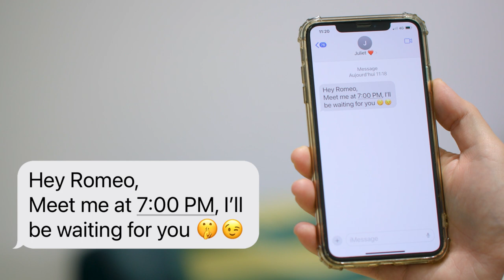Rewrite the story - HA46 E & HA46 E PRO - US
𝐈𝐧 𝐭𝐡𝐞 𝟏𝟔𝐭𝐡 𝐜𝐞𝐧𝐭𝐮𝐫𝐲 𝐑𝐨𝐦𝐞𝐨 𝐚𝐧𝐝 𝐉𝐮𝐥𝐢𝐞𝐭 𝐝𝐢𝐝𝐧’𝐭 𝐠𝐞𝐭 𝐭𝐡𝐞 𝐜𝐡𝐚𝐧𝐜𝐞 𝐭𝐨 𝐥𝐢𝐯𝐞 𝐨𝐮𝐭 𝐭𝐡𝐞𝐢𝐫 𝐥𝐨𝐯𝐞 𝐬𝐭𝐨𝐫𝐲, 𝐛𝐮𝐭 𝐧𝐨𝐰 𝐇𝐚𝐮𝐥𝐨𝐭𝐭𝐞 𝐢𝐬 𝐠𝐢𝐯𝐢𝐧𝐠 𝐭𝐡𝐞𝐦 𝐭𝐡𝐞 𝐩𝐨𝐰𝐞𝐫 𝐭𝐨 𝐜𝐡𝐚𝐧𝐠𝐞 𝐭𝐡𝐚𝐭 𝐢𝐧 𝐭𝐡𝐞 𝟐𝟏𝐬𝐭 𝐜𝐞𝐧𝐭𝐮𝐫𝐲 𝐰𝐢𝐭𝐡 𝐭𝐡𝐞 𝐧𝐞𝐰 𝐇𝐀4𝟔 𝐄 𝐫𝐨𝐮𝐠𝐡 𝐭𝐞𝐫𝐫𝐚𝐢𝐧 𝐞𝐥𝐞𝐜𝐭𝐫𝐢𝐜 𝐚𝐫𝐭𝐢𝐜𝐮𝐥𝐚𝐭𝐢𝐧𝐠 𝐛𝐨𝐨𝐦!

Just imagine if you have the power to rewrite the iconic balcony scene in a 2.0 version, the story wouldn’t be the same. A transformed, optimized romance, allowing them to live their love story…thanks to the right equipment.

Haulotte rewrites the romantic saga of Romeo and Juliet by introducing the HA46 E, its new rough terrain electric articulating boom. An environmentally friendly machine that operates silently, with performance equal to a diesel-powered machine. Ideal for both indoor and outdoor use, offering unlimited duty cycles through its removable and interchangeable Range Extender. This 2.0 love story reflects the group's bold vision and its determination to stand out from the crowd in its market.

For Haulotte, the best is not enough; we aim higher, we aim further, aiming for performance, reliability, and safety. All of this is embodied in HA46 E, new rough terrain electric articulating model, the latest addition to the PULSEO generation. With this new boom, a world of virtuous possibilities unfolds. Experience a realm of creativity and flexibility! Experience a boom lift that embraces the present, allowing you to change the story of your daily job for a better one. The 21st-century Romeo now has all the right tool to win Juliet's heart.

𝑹𝒆𝒘𝒓𝒊𝒕𝒆 𝒕𝒉𝒆 𝒔𝒕𝒐𝒓𝒚 𝒕𝒐𝒈𝒆𝒕𝒉𝒆𝒓 𝒐𝒏 𝒘𝒘𝒘.𝒑𝒖𝒍𝒔𝒆𝒐-𝒈𝒆𝒏𝒆𝒓𝒂𝒕𝒊𝒐𝒏.𝒄𝒐𝒎